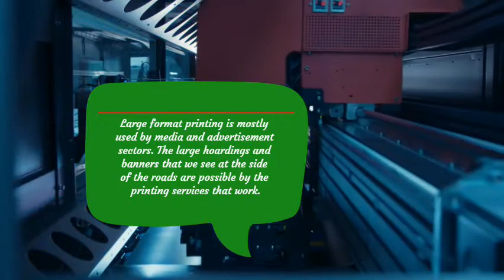Hire Large Format Printing Services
Large format printing is mostly used by media and advertisement sectors. The large hoardings and banners that we see at the side of the roads are possible by the printing services that work on large size printings. All businesses can't purchase a large format printer.